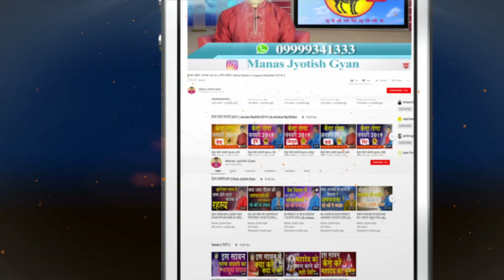अगर नहीं हो पा रही है आप की विवाह तो महाशिवरात्रि पर कर ले ये उपाए | Maha Shivratri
महाशिवरात्रि व्रत 2020 महाशिवरात्रि व्रत तिथि शुभ मुहूर्त 2020 महाशिवरात्रि महत्व महाशिवरात्रि व्रत तिथि व शुभ मुहूर्त महाशिवरात्री व्रत पूजन सामग्री महाशिवरात्री व्रत पूजा विधि महाशिवरात्रि व्रत का महत्व व फल महाशिवरात्रि मुहूर्त 2020 महाशिवरात्रि किन राशियों को होगा फायदा महाशिवरात्रि राशिफल 2020 शिवरात्रि पूजा विधि महाशिवरात्रि 2020 महाशिवरात्रि 2020 महाशिवरात्रि तिथि शुभ मुहूर्त पूजा विधि महाशिवरात्रि शुभ मुहूर्त महाशिवरात्रि व्रत पूजा विधि महाशिवरात्रि पर्व का महत्व महाशिवरात्रि व्रत के नियम महाशिवरात्रि व्रत नियम|